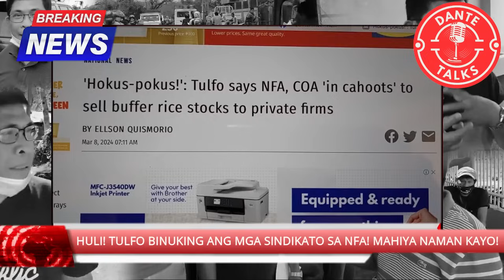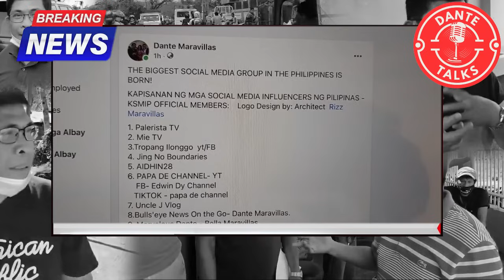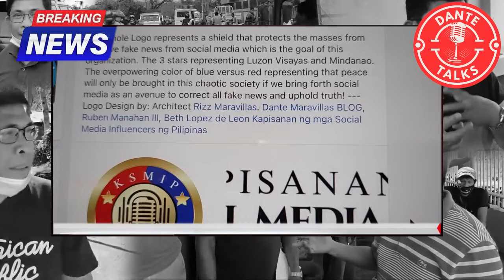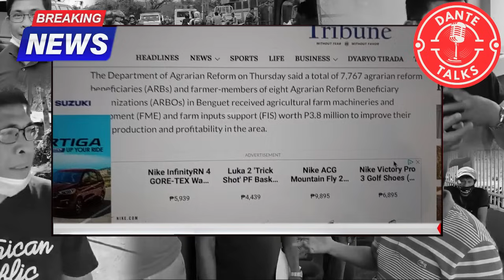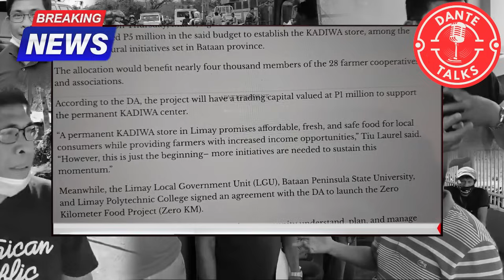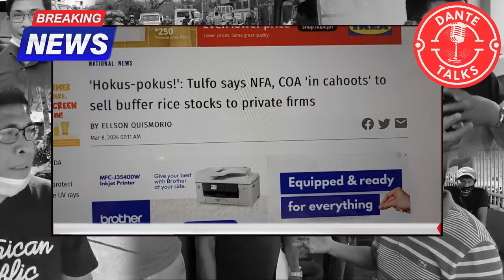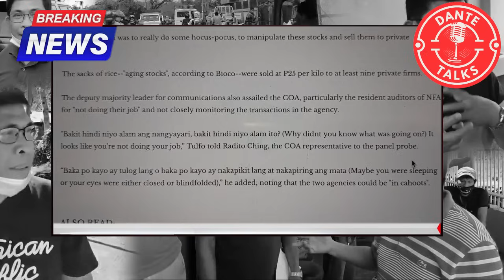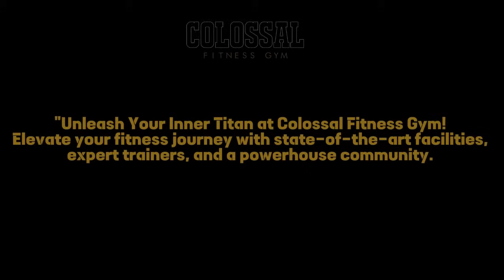HULI! TULFO BINUKING ANG MGA SINDIKATO SA NFA! MAHIYA NAMAN KAYO!